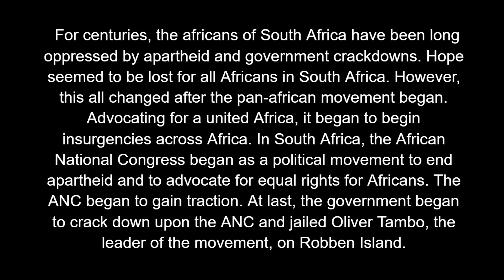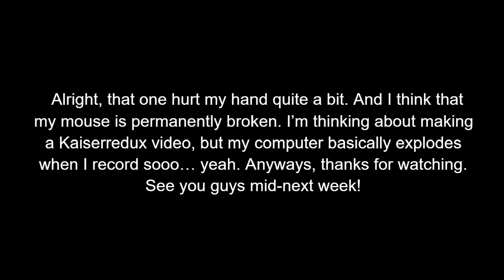[HOI4:TNO] African National Congress Liberates Africa from European Colonizers! (timelapse)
Blessed Africa

CREDITS:
All drawings and footage is created by me.
(Except for the photo on the thumbnail shhhh)

Outro:
Super Mario Ending Theme

Console commands:
Tagging over to ANC

Feel free to recommend more playthroughs in which I can suffer even more!